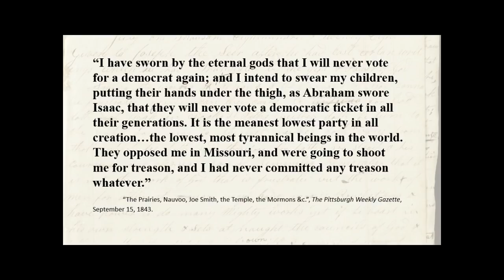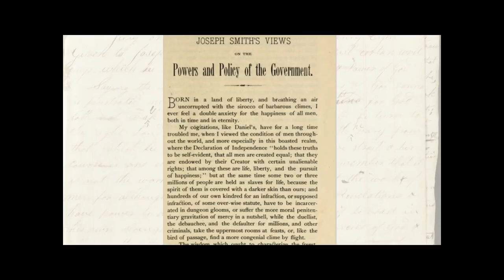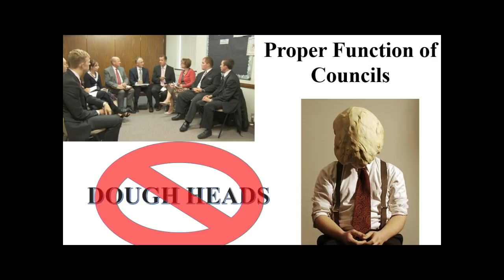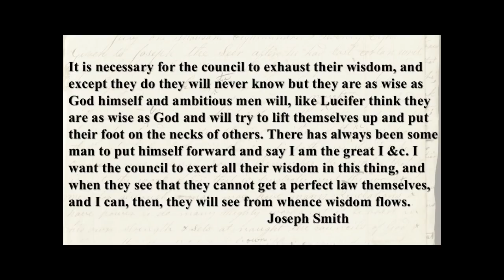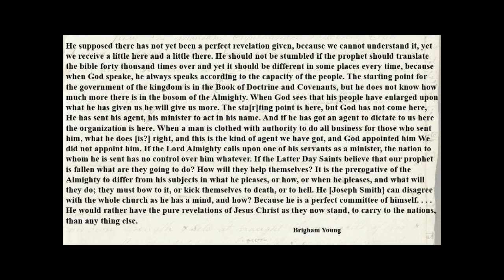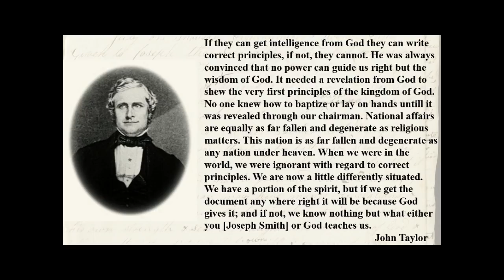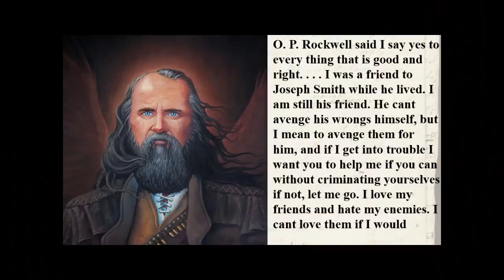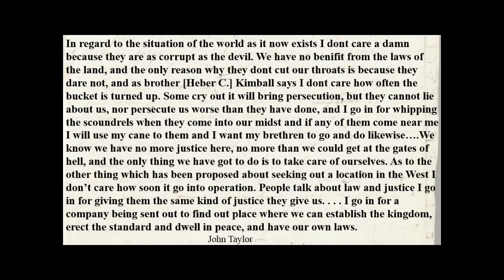Recently Uncovered Teachings of Joseph Smith and Others - Gerrit Dirkmaat